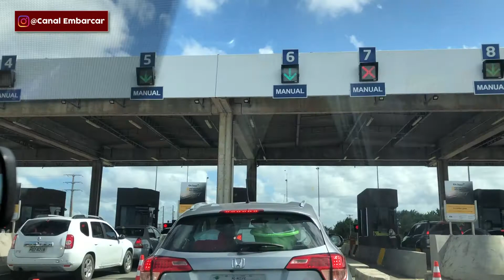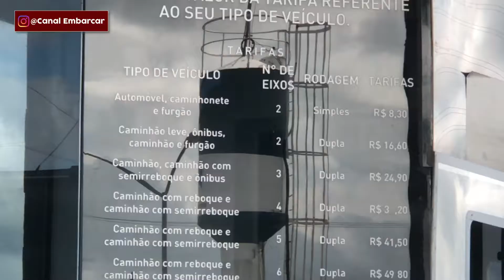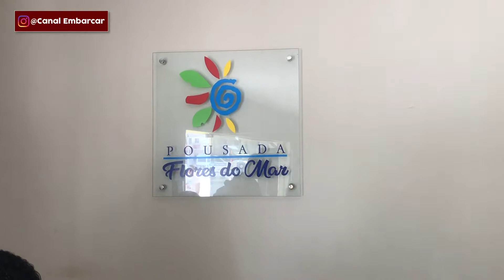Porto de Galinhas Pernambuco: pousada barata, pedágio e supermercado - 2020 | Canal Embarcar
Chegamos a Porto de Galinhas Pernambuco!

Terra boa e, para muitos, cara. Por isso essa série sobrePorto vai reunir muitas dicas de pousada barata, alimentação, supermercado e até pedágio, para quem chega de carro.

Vamos mostrar preços de tudo para que você programe uma viagem barata para Porto de Galinhas na pandemia e depois.

✅ VÍDEOS NOVOS SEGUNDAS E QUINTAS, às 17h47.

Até a próxima, viajandões!